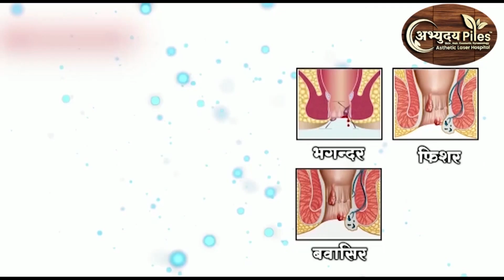पुलगाव अमृत भारत स्थानिक योजनेअंतर्गत पुलगाव रेल्वे स्थानकाची कायापालट || 7 AUG 2023